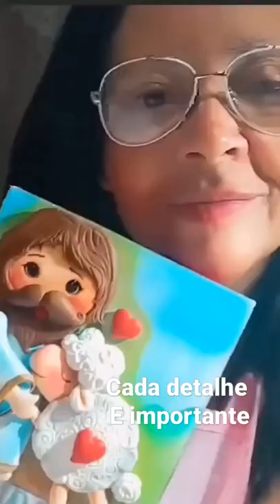porta chocolate jesus e minha Páscoa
feito todo manual
bola 70mm
18gramas de massa na cor pele de boneca
olhinhos ref:028 G
da @biscuitdadanialencar6408